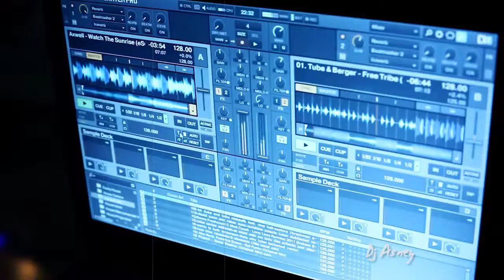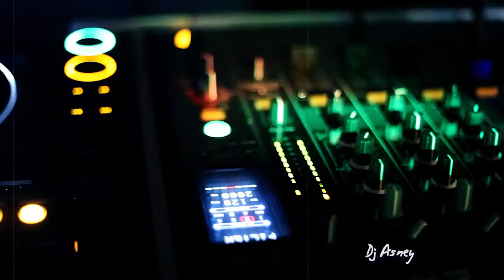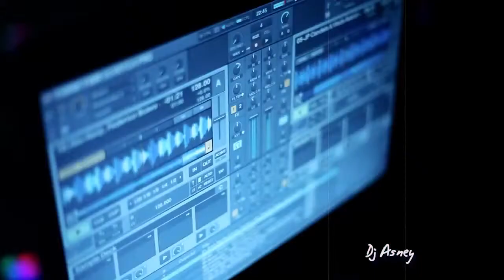((((( DJ Asney - Happy Birthday ))))))